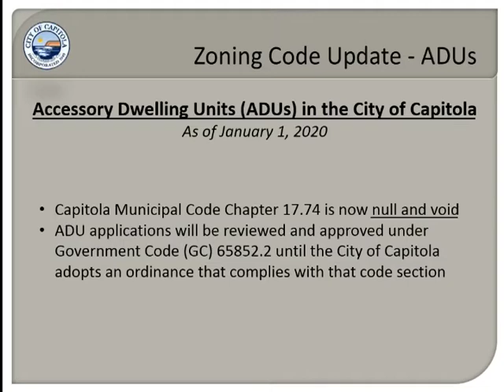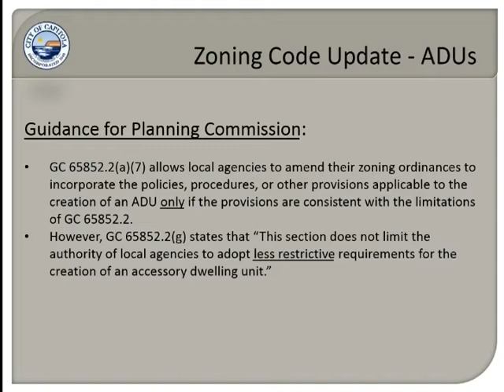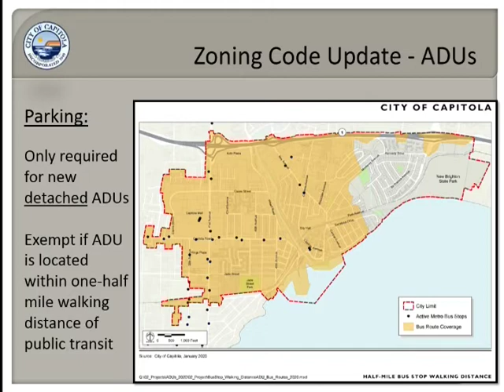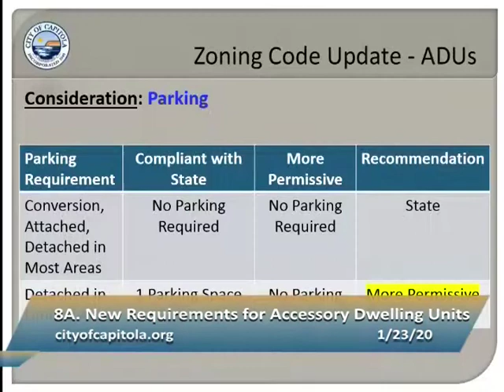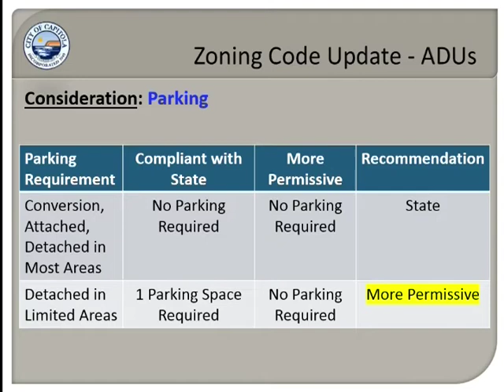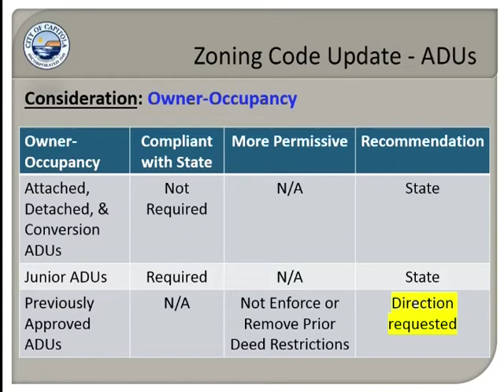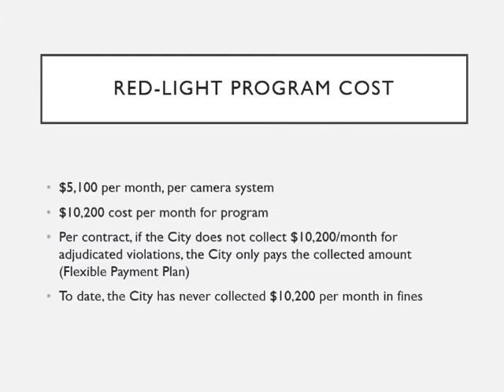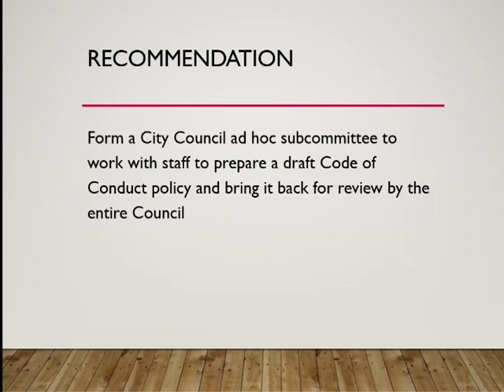Capitola Council City 1/23/20